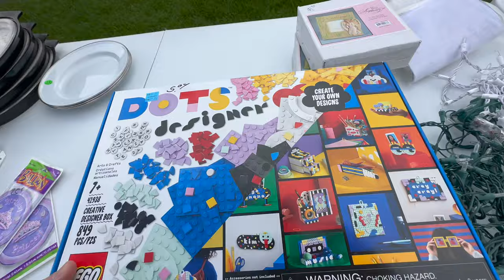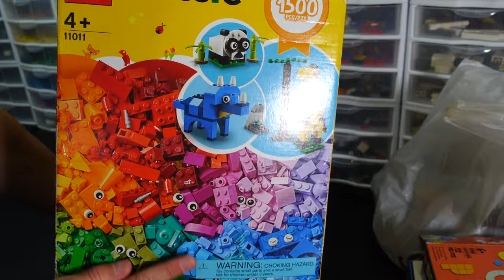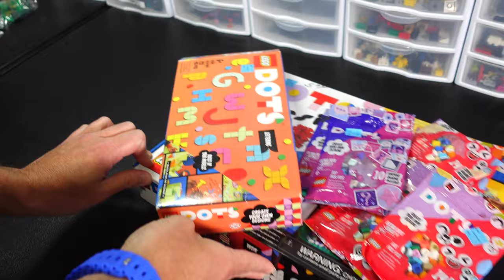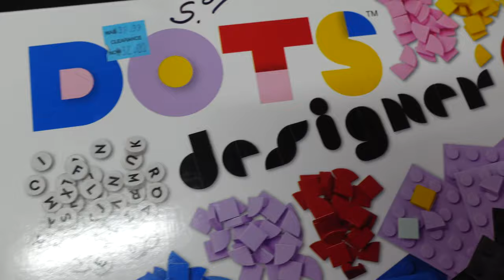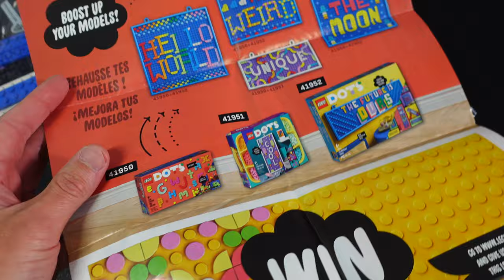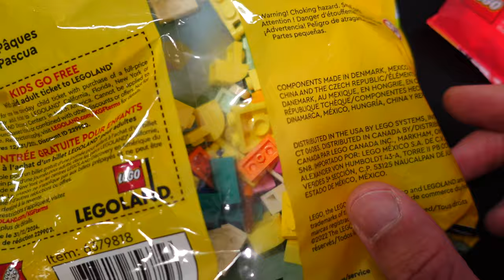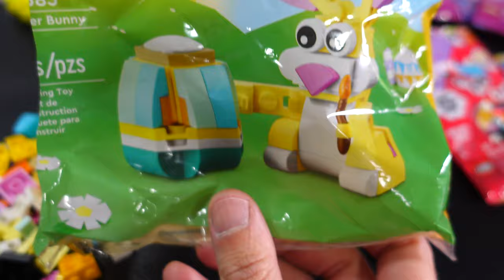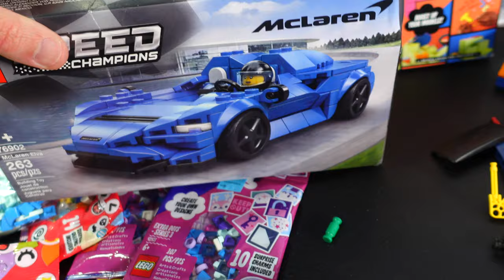New LEGO Scores & Mystery Bag from the Community Yard Sales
I share my LEGO scores from this week's community yard sales.  I ended finding almost everything still sealed in the original packaging and also a mystery bag full of all kinds of LEGO and non-LEGO treasures.